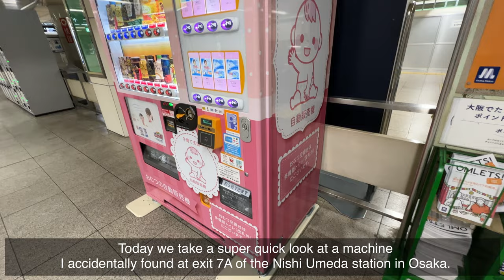DIAPER vending machine | Weird Vending Machines Japan | 自動販売機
Diaper and baby wipe vending machine found at Nishi Umeda station. This is a short video; I found the machine while traveling and was in a bit of a rush!

Thank you always for following along on my vending machine journey.

Location: Nishi-Umeda Station
1-chōme-3 Umeda, Kita Ward, Osaka, 530-0001